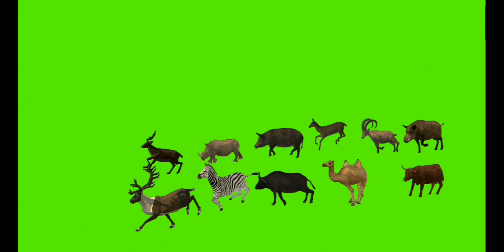cartoon Animals green screen video | Animal walking | animal running | No Copyright video